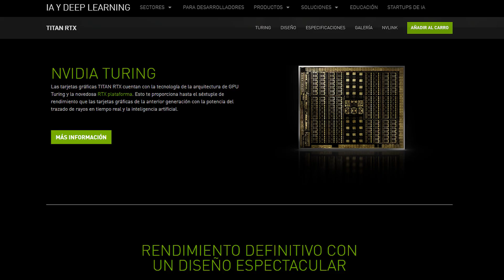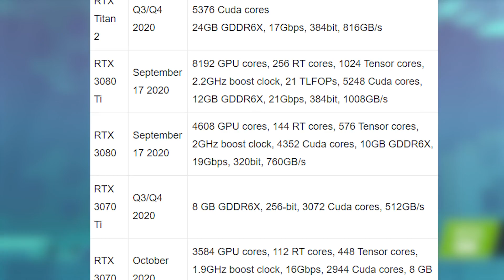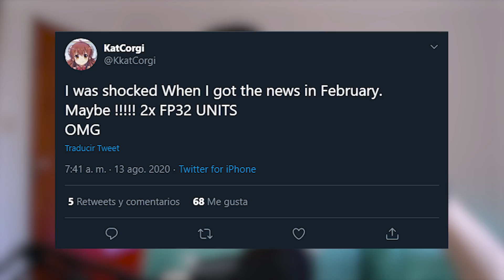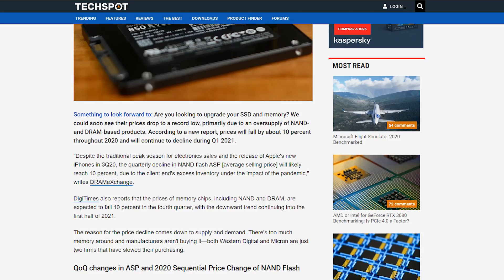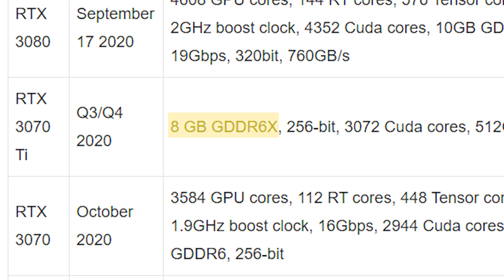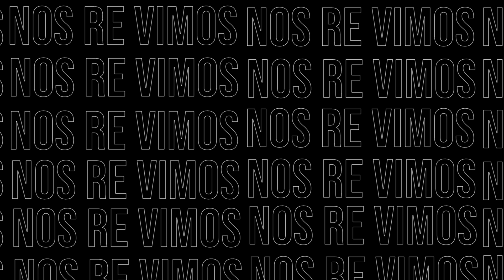RTX 3000: *NO las SUBESTIMES* 🔝 TODO lo que HAY QUE SABER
En este video hablamos sobre las rtx de proxima generacion, las rtx 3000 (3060, 3070, 3080, 3090, etc). Menciono todo lo que hay que saber sobre estar tarjetas graficas, por qué son tan importantes, sus precios, las fechas de salida, como funcionan y toda la informacion que hay hasta el momento. No las subestimes, no están sobrevaloradas.
👉Ayúdame a llegar a 17.000 SUSCRIPTORES!

Te estoy vigilando-.-